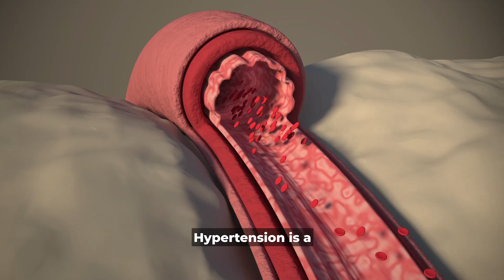Blood Pressure Problems